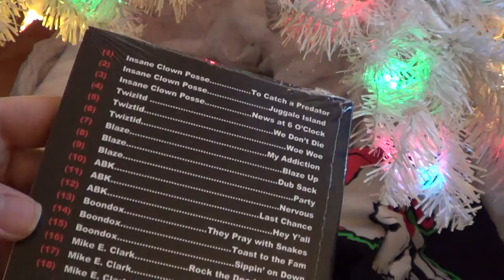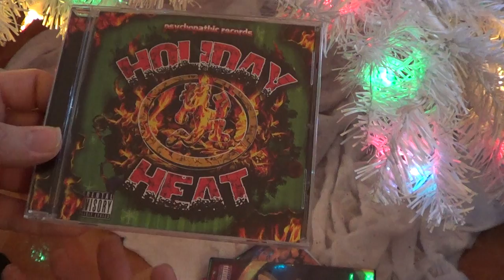MASSIVE HATCHET GEAR HOLIDAY SALE!! 2012 (Package Video) HD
Recieved:
- Merry fuckin Christmas 2012 sticker
- Psychopathic Records Compilation Disc
- 3x Merry Axe-Mas Shirt
- 2x Merry Fuckin Christmas MDP Shirt
- Dark Lotus - Opaque Brotherhood
- Mike E Clark - Murder Mix vol.1
- Mike E Clark - Murder Mix vol.2
- ICP - The Wraith - Shangri La
- Holiday Heat CD
- Psychopathic Records - The Videos DVD
- American Psycho - Tour Documentary DVD
- Twiztid - Abominationz - Mono Cover